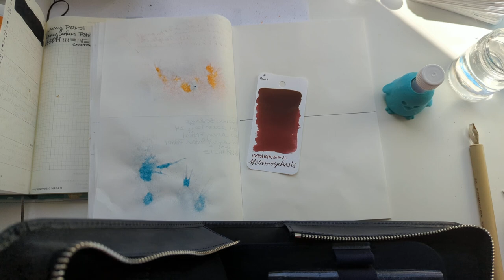30inks30days April 2023, Day 25 - Metamorphosis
Ink: Wearingeul Metamorphosis
Pen: TWSBI Eco Black (B)

Other beautiful pen friends doing